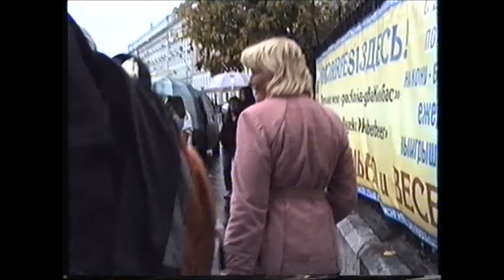Стрит ток Кого вы считаете героем нашего времени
Практические занятия для слушателей Школы журналистики имени Вл.Мезенцева при ЦДЖ. Видео-архивы Школы